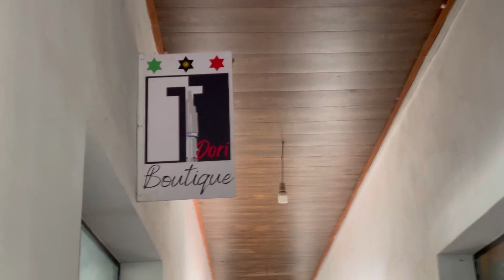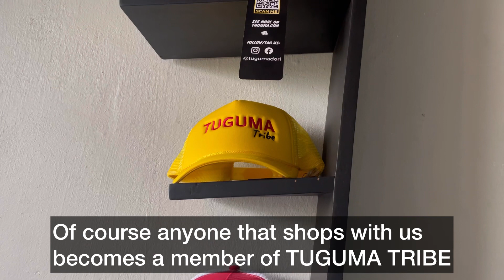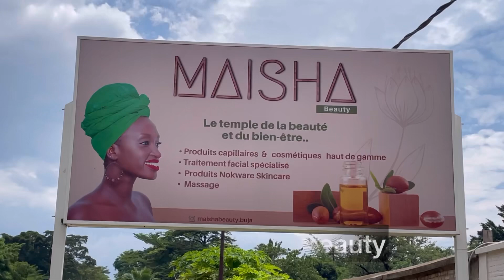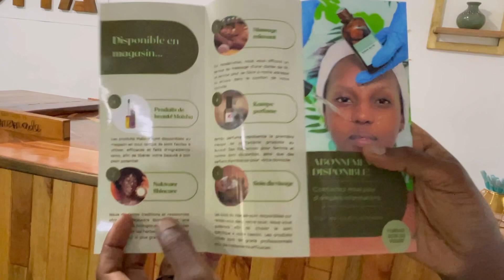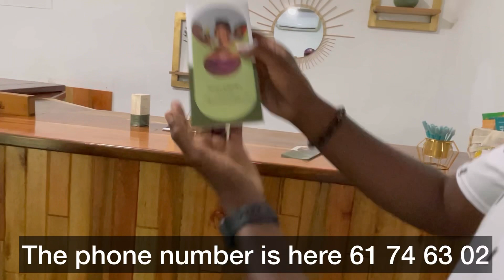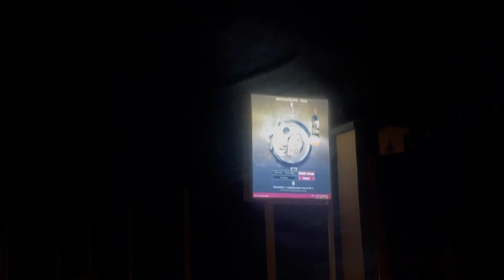Celebrating Life - LOVE ❤️ in Burundi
December is Captain TUGUMA’s birthday month & he’s celebrating life the entire month.

Join him in this last part of his ‘Celebrating Life’ series, started on his IG, as he prepares for his date night with his lovely wife in Bujumbura, Burundi 🇧🇮.

2. Maisha Beauty Buja - IG beauty.Buja/
3. Kim Nana Makeup - IG